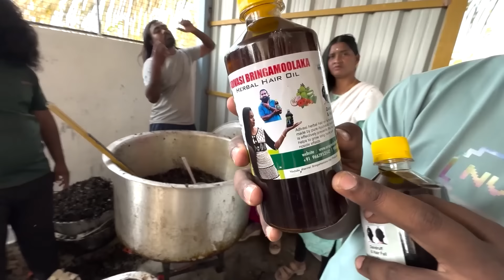A Day With Adivasi | Hakki Pikki Community | Adivasi Hair Oil Scam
You can contact Chinnu Bhaiya and buy authentic Adivasi Hair Oil on following Numbers-

Their Website-

A Day With Adivasi | Hakki Tikki Community | Adivasi Hair Oil Scam